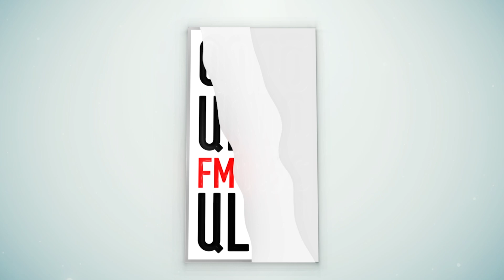Ինչո՞վ և ինչպե՞ս օգնել Արցախից բռնի տեղահնավածներին.«Ռադիոառողջարան»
Հետևում մի ամբողջ կյանք, հայրենիք, տուն ու պատմություն թողնելը չի կարող հոգեբանական հետք չթողնել Արցախից տեղահանված մեր հայրենակիցների վրա: Նման պարագայում անչափ կարևոր է շրջապատի հոգատարությունն ու ապրումակցումը:
«Հոգեսոցիալական կարգավորման կենտրոն»-ի գիտական ղեկավար, Հայկական հոգեբուժական ասոցիացիայի գործադիր վարչության անդամ, ՀՊՄՀ պրոֆեսոր, հոգեբույժ, Բ.Գ.Դ, Սամվել Սուքիասյանի հետ զրուցել ենք արցախցիների հոգեբանական վիճակի և ստեղծված մթնոլորտում հասարակության վերաբերմունքի մասին: